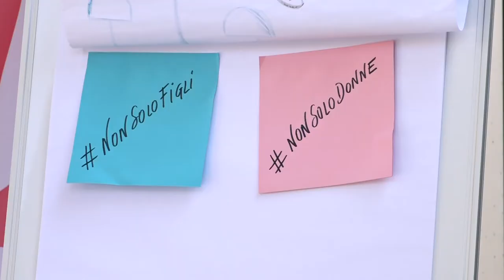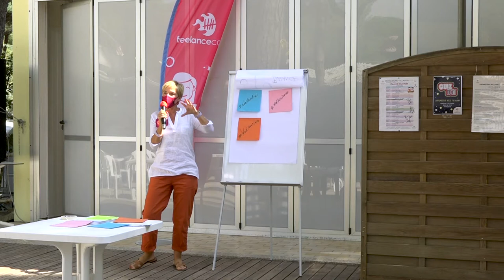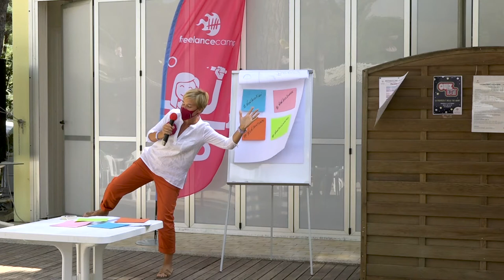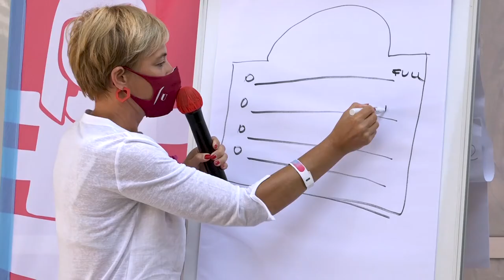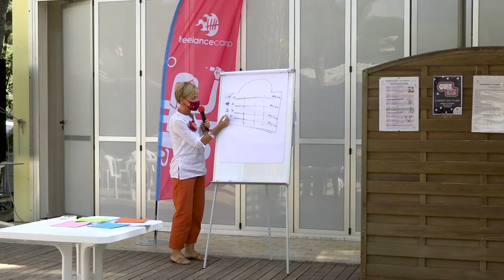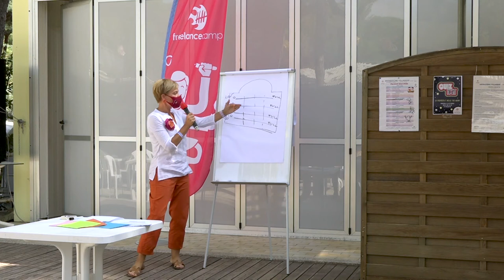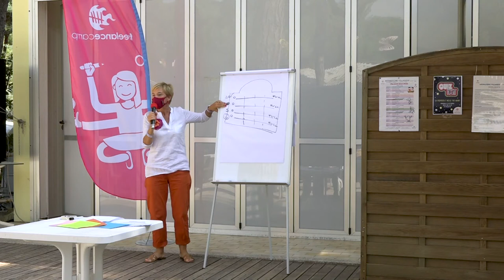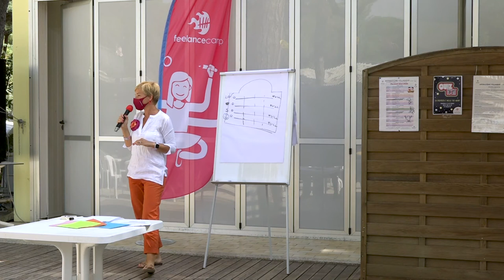Fabiana Palu - Il work-life balance: unicorno rosa… o esiste davvero? - Freelancecamp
Il lavoro non è un posto, è uno spazio in cui esprimersi. Sfatiamo alcuni miti con alcuni esercizi, vi svelo quello che so sulla formula magica dell’equilibrio, e qualche consiglio facile facile per migliorarlo